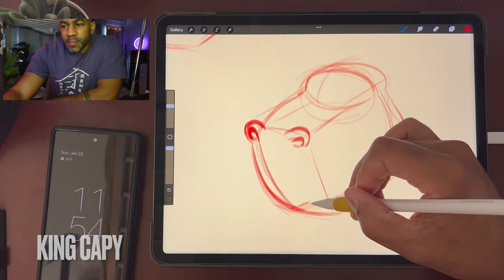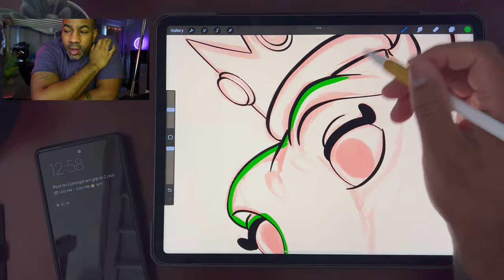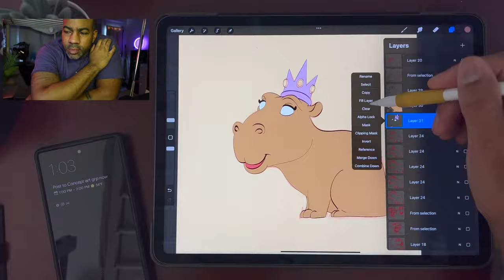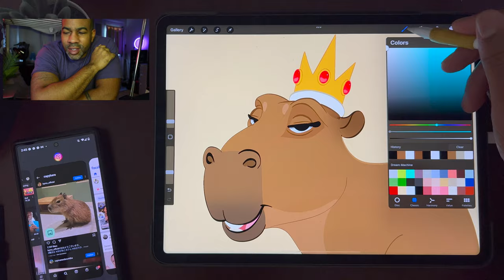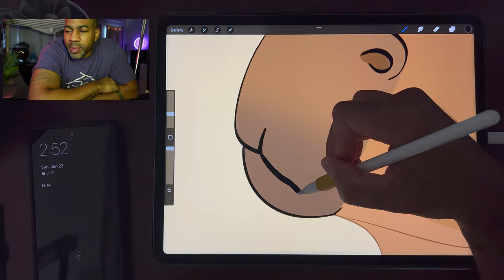Cute Capybara Drawing in Procreate 4K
CAPY KING aka KING CAPY in 4K

(Screen Recorded with Iphone 13 Pro)